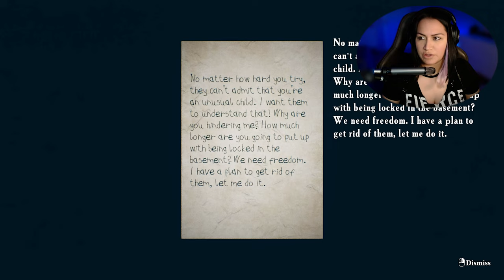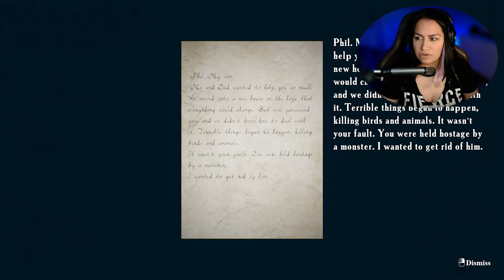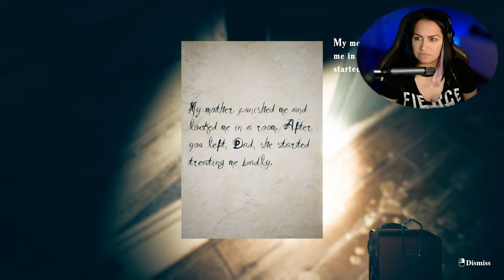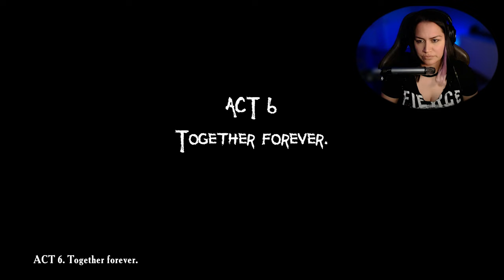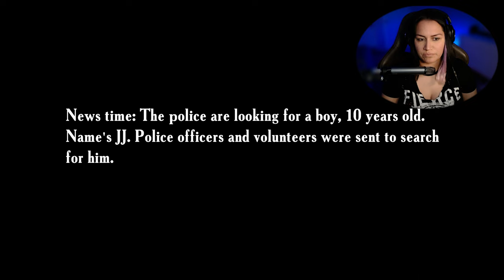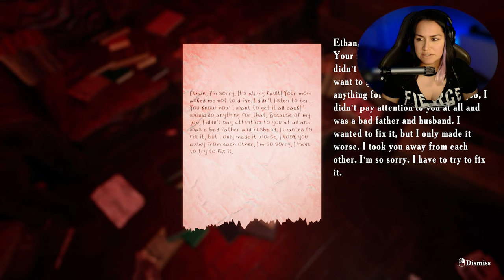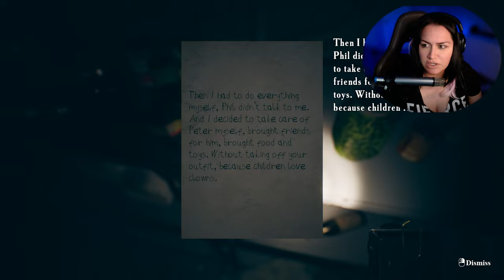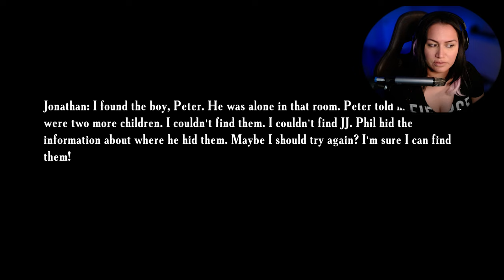"Father's Day: Conquering the Final Chapter of a Chilling Horror Game" (Ending)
"Father's Day" - a psychological thriller that is a spin-off and prequel to the game "Find Yourself". The dream of living happily ever after was destroyed after Phil lost his wife and son. Obsessed with the desire to return them, he develops a plan. Part 2 ( The Ending )

Equipment:
Elgato Stream Deck MK.2
Logitech HD Pro Webcam C920
Logitech for Creators Blue Ember
Corsair K70 RGB RAPIDFIRE Mechanical Gaming Keyboard
Logitech G PRO X Gaming Headset
Elgato Wave XLR
Boom Arm Microphone Stand, THRONMAX
Logitech G502 Lightspeed Wireless Gaming Mouse
Elgato Key Light Air - Professional 1400 lumens Desk Light
NOVOSTELLA 60W RGB LED Flood Light
Creative Pebble 2.0 USB-Powered Desktop Speakers